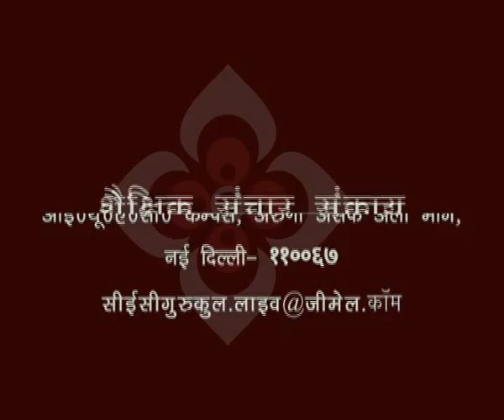Study in USA (Part - II)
This Lecture talks about Study in USA (Part - II).